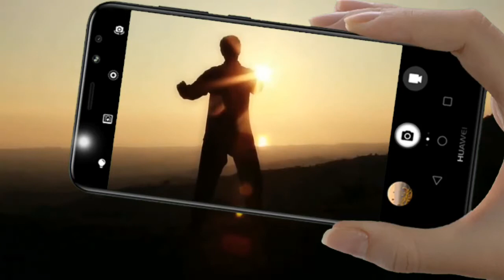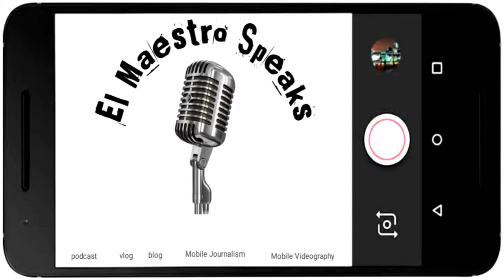Mobile Videography|| Paano Gumawa ng Organic Feeds para sa alaga mong Baboy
Mobile Videography || Paano gumawa Organic Feeds para sa inyong Baboy?
Language: Kankanaey

In my podcast with Sir Jan Irvin, he talked about making the organic food for his pigs and I asked him to show us how it is done. Here's the video ..